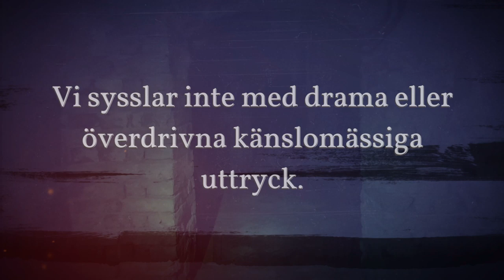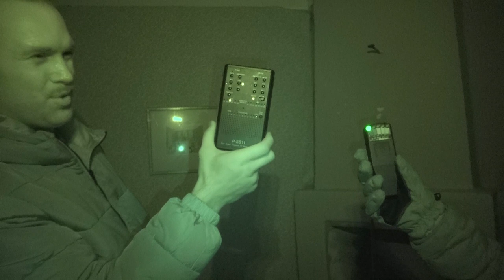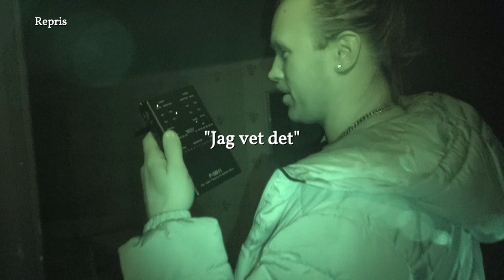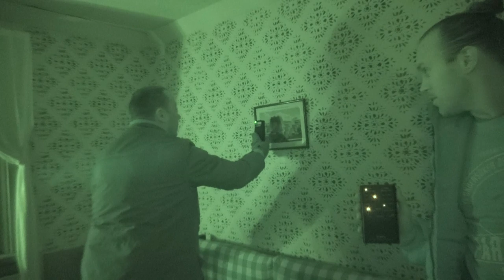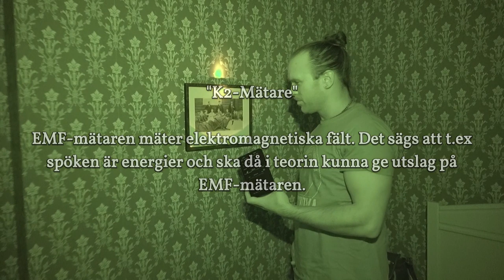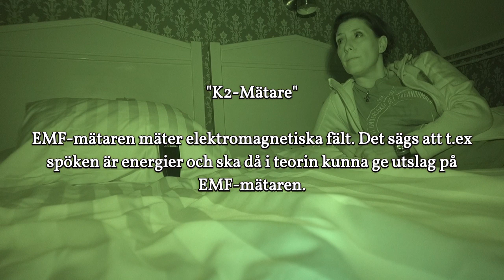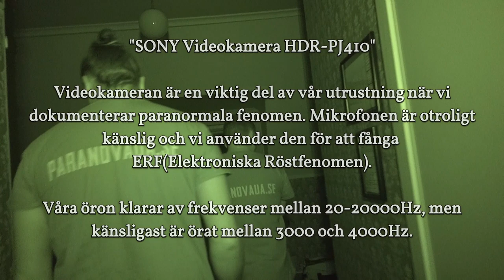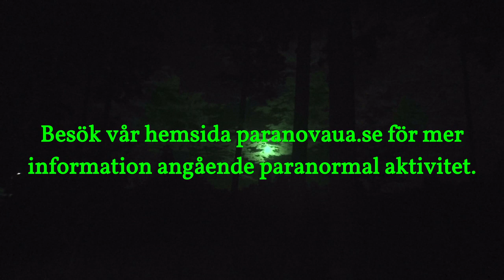Paranova S05E01 Undersökning Sätra Brunn Del1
I den första episoden i säsong 5 så undersöker vi Sätra Brunn i jakten på att dokumentera paranormal aktivitet. Vem är röda damen? Vem var kvinnan som begick självmord genom att hoppa ut från tredje våningen? Är Ärkebiskopen Uno Von Troil kvar på platsen? Varför känner sig människor obekväma i vissa av husen?

Detta är del 1 av 2 från vår undersökning.